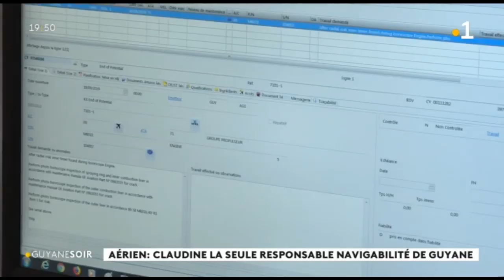Claudine Montlois - responsable navigabilité en Guyane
Le magazine « Wey Amazone » fait sa rentrée ce mercredi. Immersion dans le milieu aéronautique. Gros plan sur Claudine Montlois, la seule femme "responsable navigabilité" en Guyane.